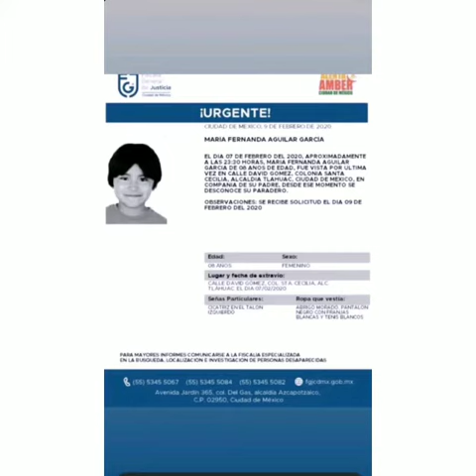Galamontes Envía Un Mensaje A Todo México Sobre el Caso de Fátima